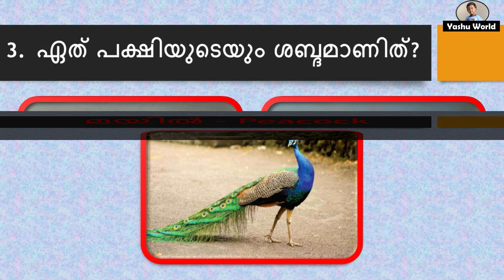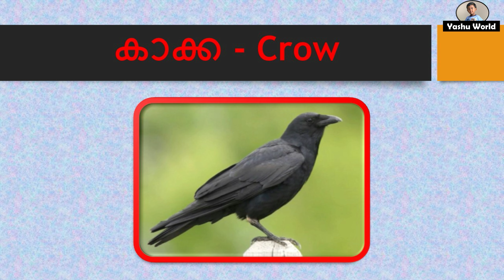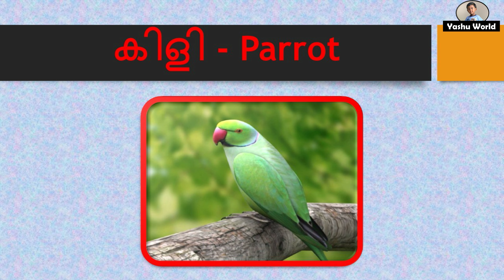പക്ഷി ശബ്ദം - Guess the Bird Sounds in Malayalam